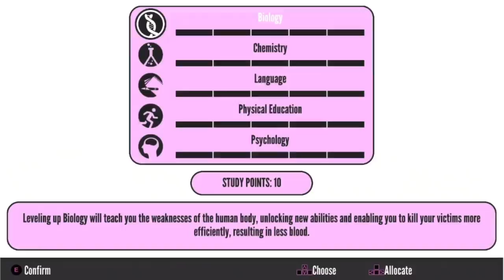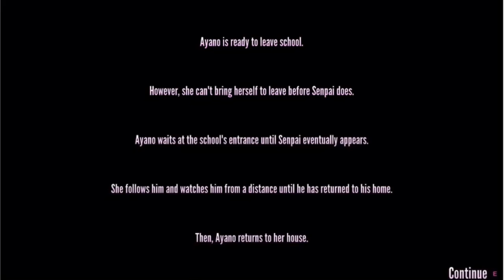killing everyone who likes gossip | yandere simulator